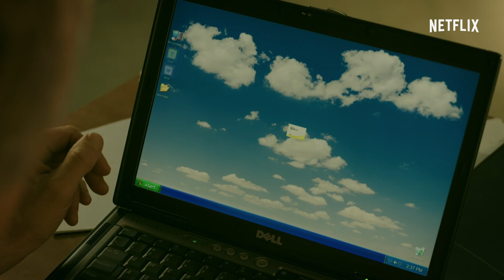Il meglio e il peggio di Johnny Lawrence in Cobra Kai | Netflix Italia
Di Sensei come Johnny Lawrence (William Zabka) ce n’è solo uno: ecco una compilation con il meglio e il peggio del maestro di karate del dojo Cobra Kai.

Decenni dopo il torneo che ha cambiato le loro vite, la rivalità tra Johnny e Daniel si riaccende in questo sequel della saga di "Karate Kid".